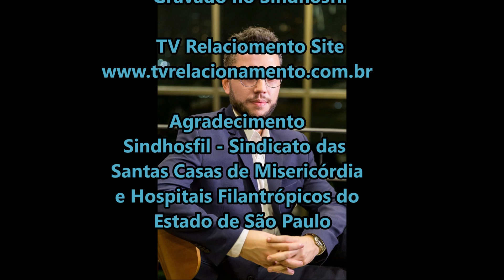Kendi Sakamoto entrevista Felipe Lumia